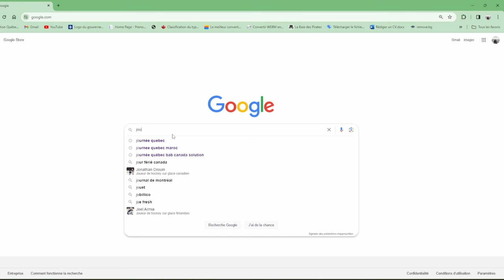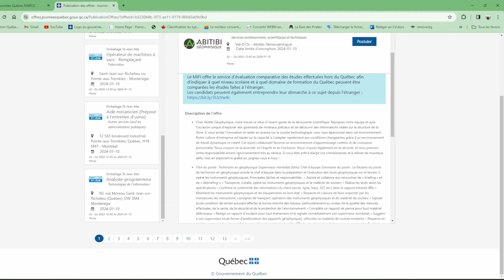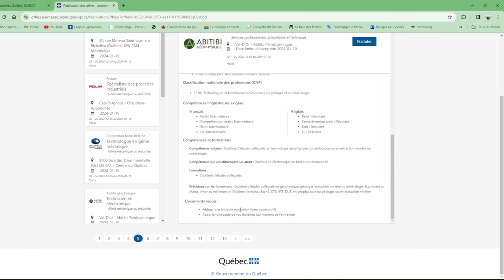فرصة من ذهب للهجرة إلى كندا بالمجان 💵🇨🇦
سارع للتسجيل + بدون إمتحان
Journées Québec MAROC

les sites des offres d'emplois:
guichet emploi :